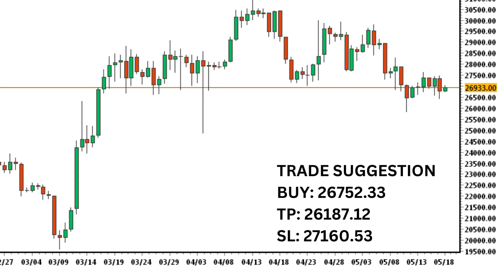Bitcoin (BTC) Price News & Technical Analysis Today and Elliott Wave Analysis and Price Prediction!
Understanding Bitcoin Trends: We begin by examining the historical performance of Bitcoin, studying its price fluctuations over time. By analyzing patterns and identifying key indicators, we reveal the underlying trends that shape the future of this digital currency.

Bitcoin, Cryptocurrency, Virtual Currency
Blockchain Technology, Digital Assets, Decentralized Finance
Bitcoin Investment, Crypto Trading, Financial Freedom
Bitcoin Mining, Proof of Work, Hashrate
Bitcoin Wallets, Hardware Wallets, Cold Storage
Bitcoin Price Analysis, Market Trends, Price Predictions
Bitcoin News, Latest Updates, Breaking News
Bitcoin Beginners Guide, Getting Started, Wallet Setup
Bitcoin vs. Altcoins, Ethereum, Ripple
Bitcoin Regulations, Government Policies, Legal Framework
Bitcoin Scalability, Lightning Network, SegWit
Bitcoin Privacy, Anonymity, Coin Mixing
Bitcoin Security, Multi-Signature, Two-Factor Authentication
Bitcoin Payment Solutions, Merchant Services, E-commerce
Bitcoin Adoption, Mass Adoption, Mainstream Acceptance
Bitcoin Historical Data, Price Charts, Market Analysis
Bitcoin Education, Cryptocurrency Basics, Learning Resources
Bitcoin Futures, Options Trading, Derivatives
Bitcoin Halving, Supply and Demand, Block Reward
Bitcoin Risks, Volatility, Investment Strategies
Bitcoin for Beginners, Step-by-Step Guide, FAQs
Bitcoin Rewards, Staking, Masternodes
Bitcoin Scams, Ponzi Schemes, Fraud Prevention
Bitcoin Economy, Financial System, Monetary Policy
Bitcoin Community, Cryptocurrency Enthusiasts, Networking
Bitcoin Casinos, Gambling, Online Gaming
Bitcoin for Businesses, Accepting Payments, Benefits
Bitcoin Taxes, Reporting, IRS Guidelines
Bitcoin and Energy Consumption, Environmental Impact
Bitcoin Innovation, Technology Advancements, Future Trends